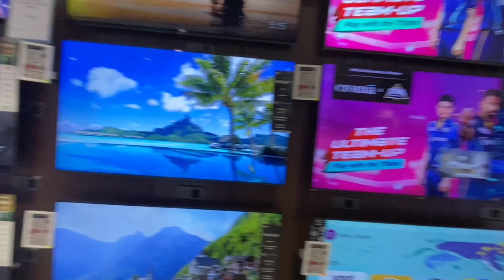Road Rage at petrol Pump Muh peh di dhamki 🤬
Hi! I'am Soulja and i like to make dope vlogs, pranks, reaction, challenges and feeding dogs.
 Soul vlogs squads!

    🕉️🙏🏻 PYAR APNA DETE RHAYEIN❤️